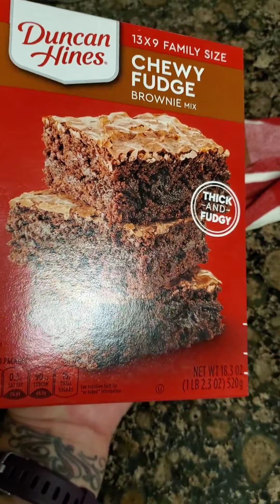ASMR MUKBANG BROWNIES WITH ICE CREAM 🍦 🍨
A great way to celebrate a wonderful dinner, have some dessert! Stressed spelled backwards is dessert. Add a little ice cream 🍦 🍨 to a warm brownie and the food porn begins, lol, and dont forget the chocolate sauce. Take a look.